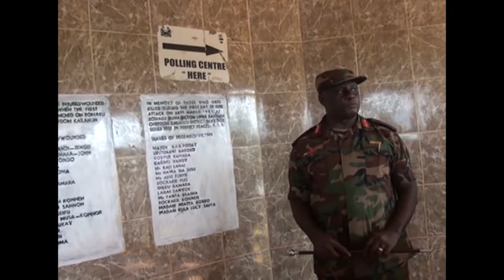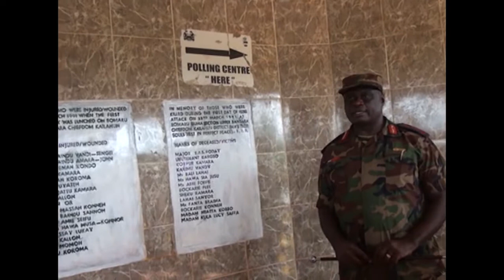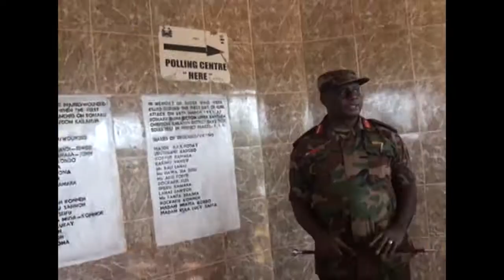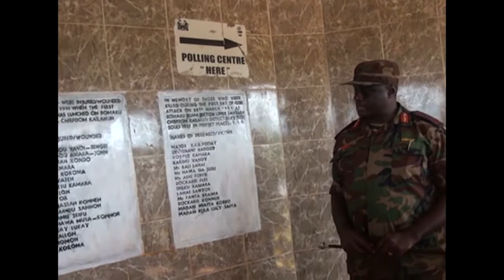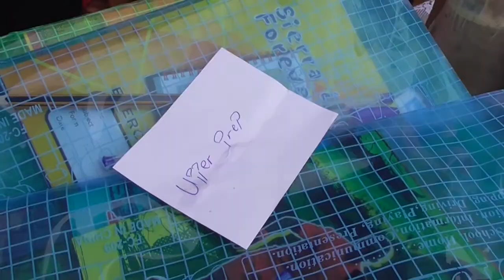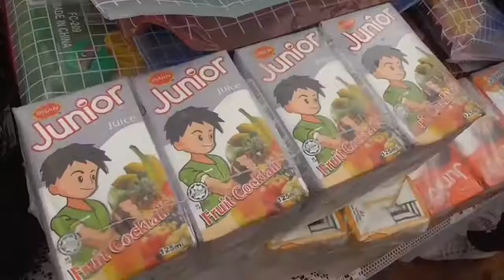STAR TV NEWS 28th DEC 2020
THIS WERE THE HEADLINES  NEWS FOR STAR TV
1.HEADLINE
The Commander Joint Force  at Cockrell Barracks Major General Peter .K. Lavahun accompanied by the Deputy Chief of  Staff Colonel Kemoh Sesay has celebrated Christmas with One Infantry Battalion stationed at Bomaru, which is aimed at boosting the Morale of troops stationed in such a challenging terrain.

2.HEADLINE
Sinneh Kamara Head of Burial Team at the  Connaught Hospital Mortuary has called on the Government through the Ministry of Health and Sanitation to give more support to the Mortuary Department  of the Hospital.

4.HEADLINE
Former Head of the Kamajor Militia Forces  Augustine Attu Gbao who is currently serving Prison Sentence in Rwanda for Crimes against Humanity has apologized to the People of this Country for the heinous crimes perpetrated during the Eleven Year Civil War.

5.HEADLINE
 Network for Child Support and Development Initiative Sierra Leone has embarked on their First Community Support of Food and Non Food Items to Vulnerable Children in the Tree Planting, Mountain Division.
THOSE WERE THE HEADLINES AND NOW FOR THE NEWS IN DETAILS